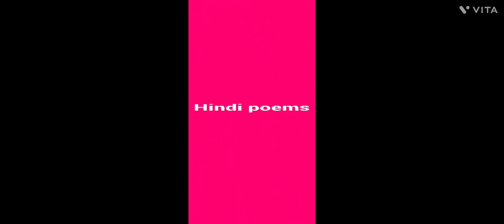kalu madari aaya song, lakdi ki kathi song, hindi song, for kids ,haaditv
kaalu madari aaya song
hindi poems
haadi tv